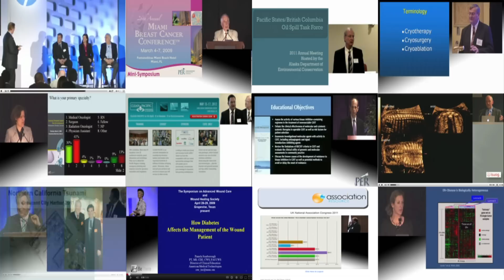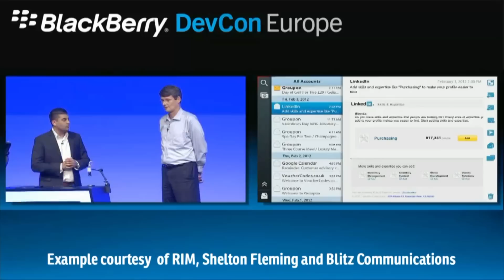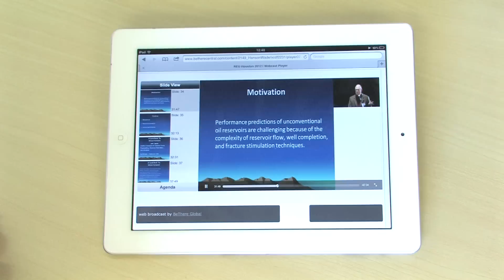BeThere Global RECORD STREAM PROFIT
Capture your content and broadcast it to the world
Your event can deliver more!